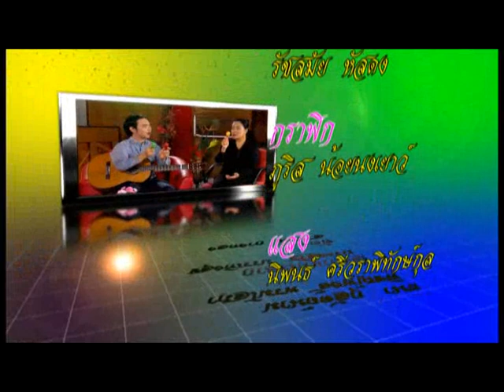(กศน.) ตอนที่ 9 เรียนรู้จังหวะดนตรี